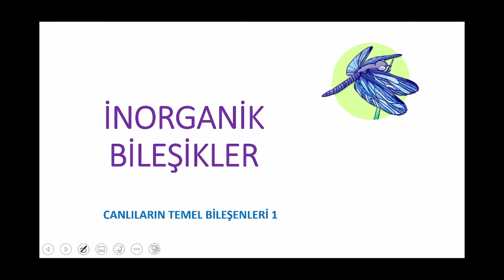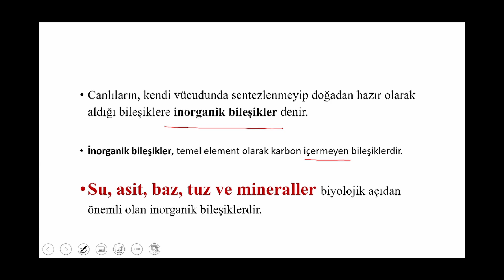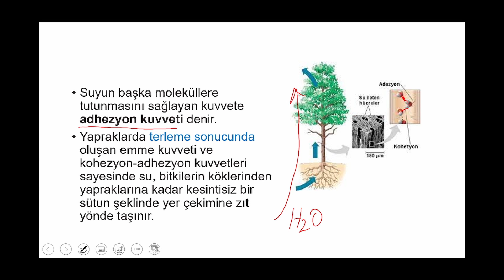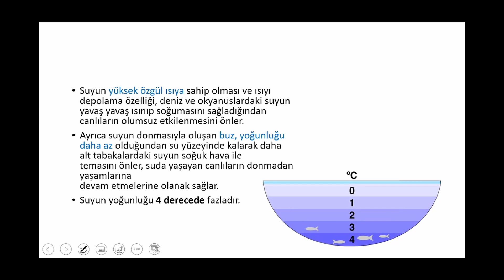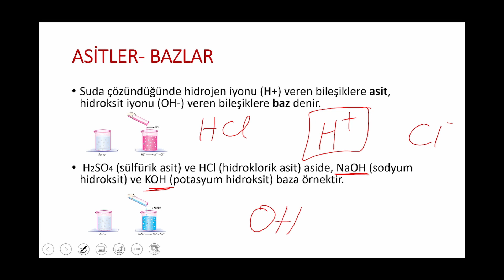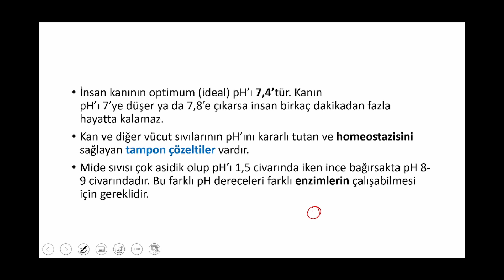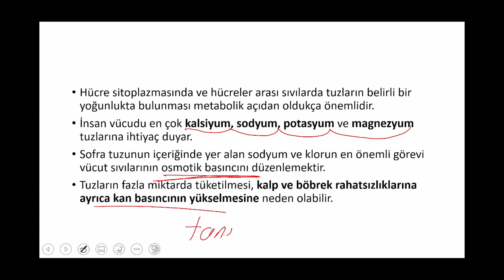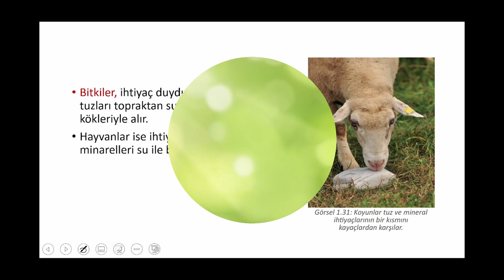İNORGANİK BİLEŞİKLER- TYT BİYOLOJİ- 9.SINIF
9.sınıf TYT Biyoloji inorganik bileşikler konu anlatımı. biyoloji tyt su inorganik #9.sınıf